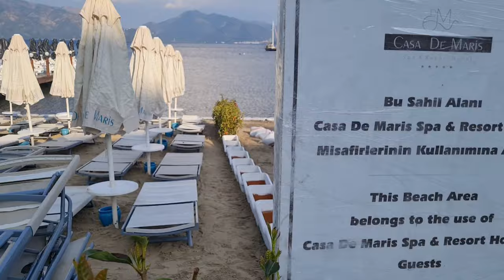SUMMER 2024 HOLIDAY MARMARIS BEGINNING SEASON HOTELS & SHOPS TUR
Let's go together to hotels street  see  wa  shops  open how is around Marmaris for summer 2024
  l will be  walk you true on main road  hope you like twa  you see its  only begging season  not everywhere open yet , how is here ? how is shops? what excursion is on its all for holiday  in Marmaris

   if you  want to help you can donate any for Csome penis true Chanel to or you can bring any android mobile phone,gimbal for camera etc
just saying so you know !!!